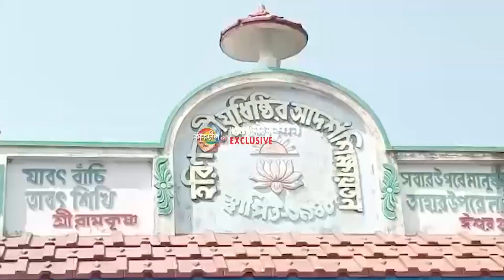মাধ্যমিক পরীক্ষার্থীদের সঙ্গে দেখা করলেন সুন্দরবন উন্নয়ন মন্ত্রী বঙ্কিমচন্দ্র হাজরা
মাধ্যমিক পরীক্ষার আগে সাগরের পরীক্ষার সেন্টারের সামনে গিয়ে মাধ্যমিক পরীক্ষার্থীদের সঙ্গে দেখা করলেন সুন্দরবন উন্নয়ন মন্ত্রী বঙ্কিমচন্দ্র হাজরা,